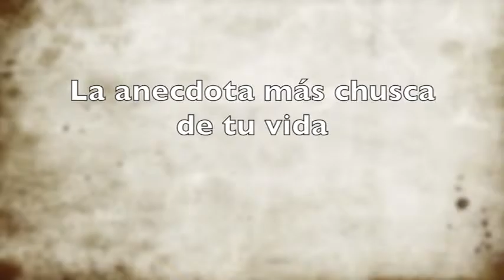Este Día por Internet